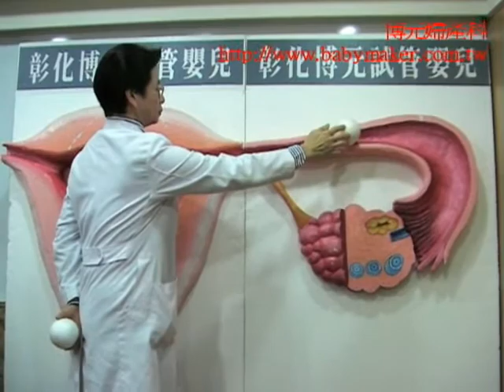IVF-子宮外孕Ectopic.wmv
什麼叫做子宮外孕？外孕跑到外面去，長什麼樣子？

Fertility Center,Dr. TSAI &Dr.CHEN's  Women  Hospi
DR: Fertility Center,Dr. TSAI &Dr.CHEN's  Women  Hospi